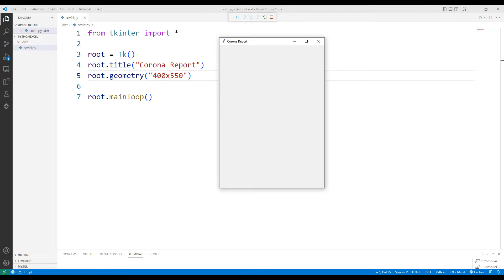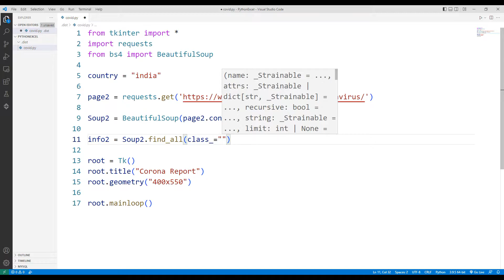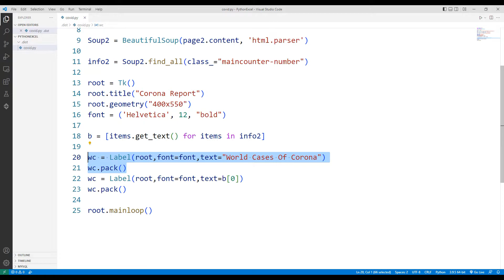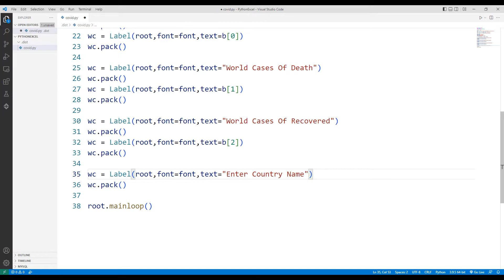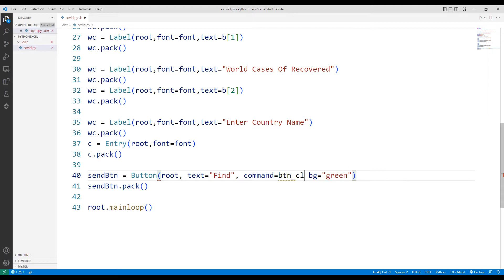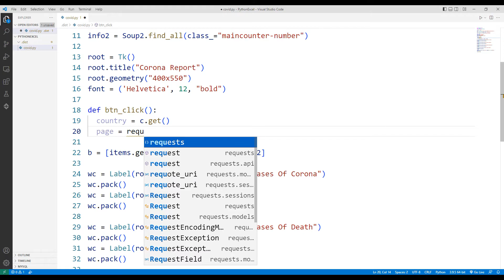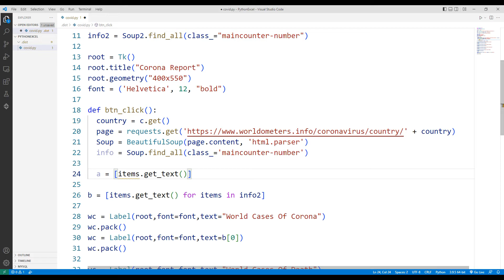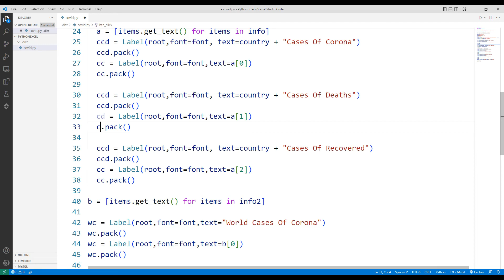Python Covid 19 Data Analysis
Let's make a desktop application that displays Corona Virus (COVID-19) data.

Did You Know You Can Build an Over-the-Counter App That Displays COVID-19 Data Using Python Tkinter? Let's Make a Desktop Application That Displays Data Using Python Tkinter.